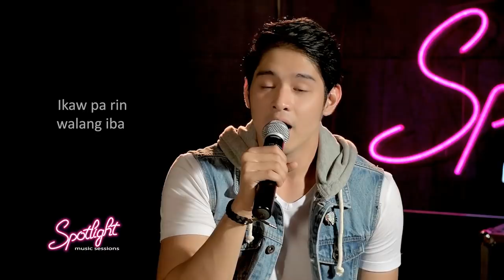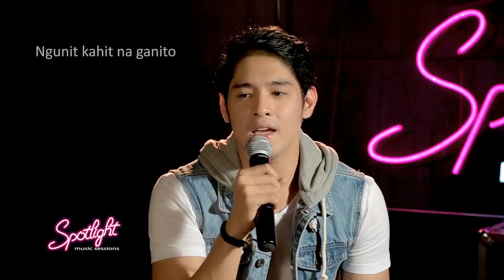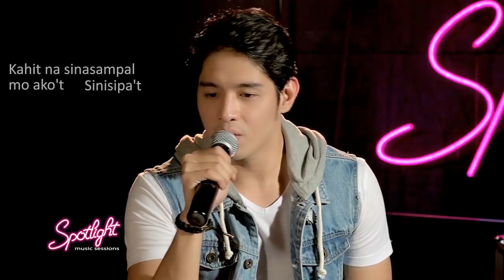Jeric Gonzales sings "WALANG IBA" | FULL VIDEO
"Walang Iba" para kay Jeric Gonzales! Pakinggan ang kanyang interpretasyon sa kantang ito ng Ezra Band!

WALANG IBA
Performed by Jeric Gonzales
Composed by Ezra Band

YouTube/Facebook: Spotlight Music Sessions